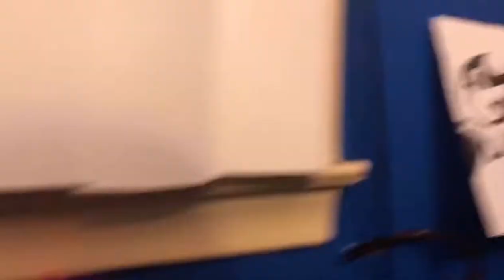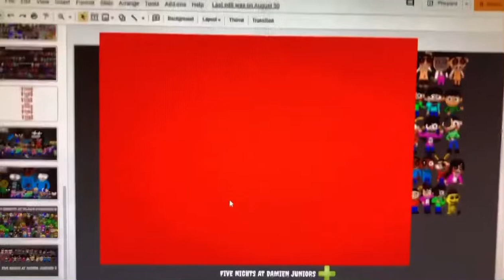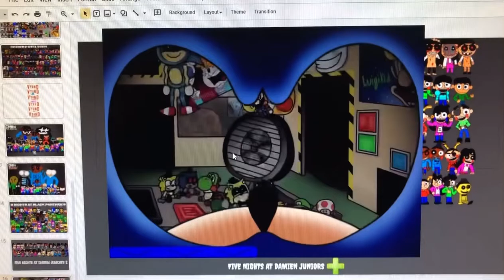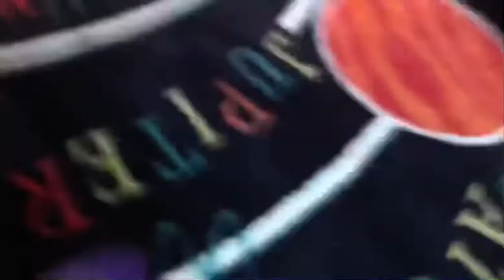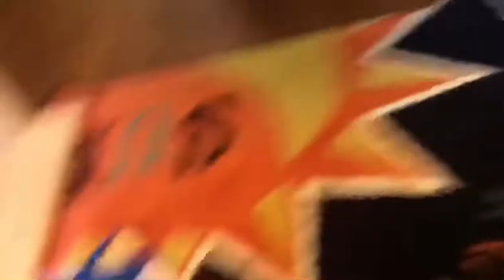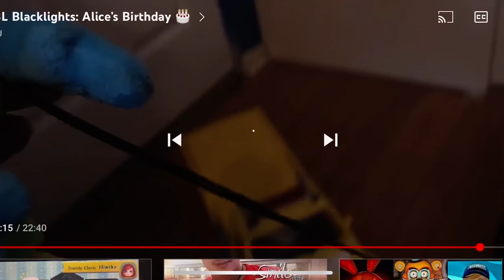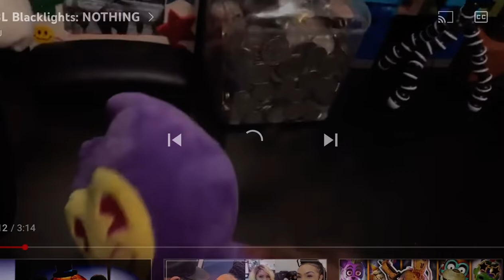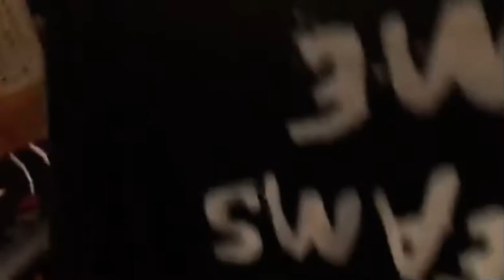SBL Blacklights Season 5